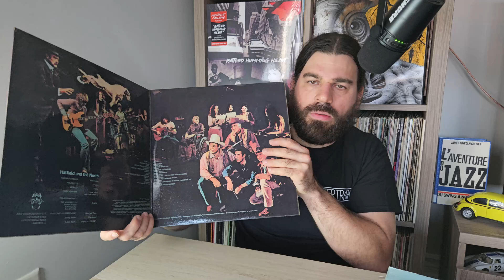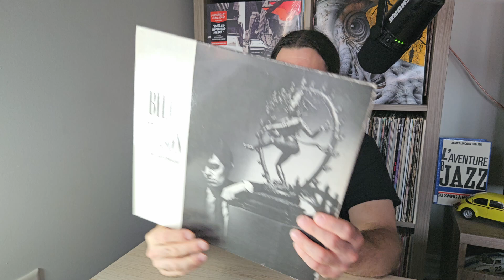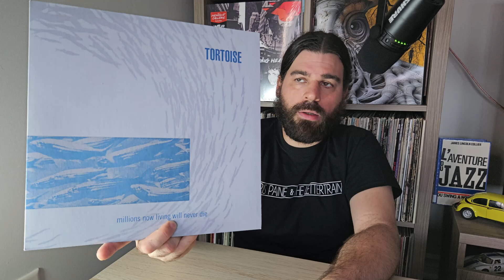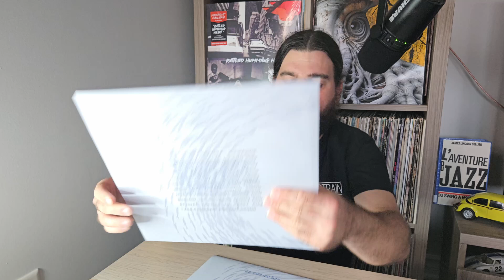French Vinyl Addict's June '24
In today's episode, I review the vinyl purchases i made last month.

Record stores and people mentioned in this video:
Brian @EmbryonicRobot  Mike @MGKBOSTON  Ben @benrankins4446 Stunty @StuntrockConfusion Esther @esthermusique4088

Our new channel that mainly hosts weekly vc live streams in French we usually do on Sundays

Music Research Library
24 Joy St,
Boston, MA 02114,
United States

GOOD TASTE Records
4 Thacher St,
Boston, MA 02113
United States

Sonic Boom
215 Spadina Ave., Toronto,
ON M5T 2C7, Canada

Kops Records
395 Queen St W, Toronto,
ON M5V 2A5, Canada

Aux 33 Tours
1373 Avenue du Mont-Royal E, Montréal
QC H2J 1Y8, Canada

Thanks for stoping by and for supporting my YouTube chanel.